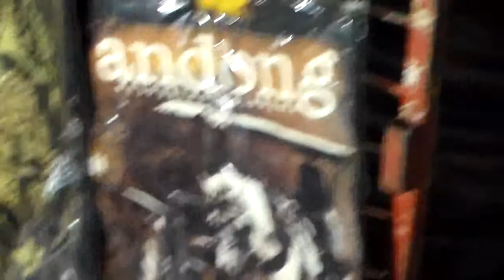Suasana Jalan Malioboro di Malam Minggu